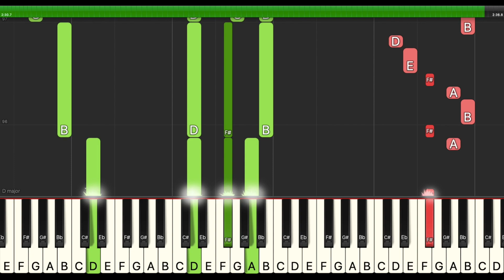Panic! At The Disco - Feels Like Christmas | Piano Tutorial & Sheet Music